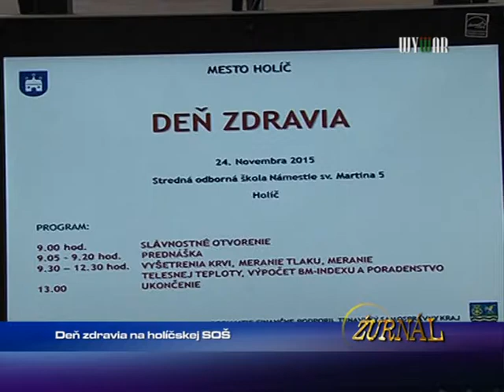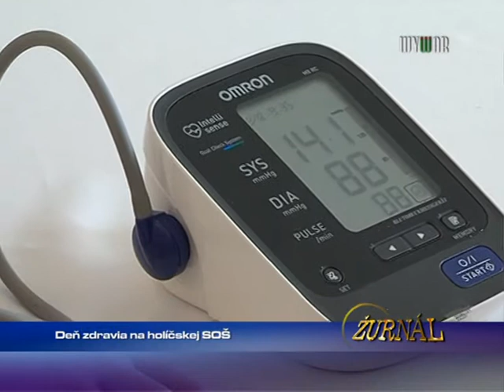Deň zdravia na holíčskej SOŠ